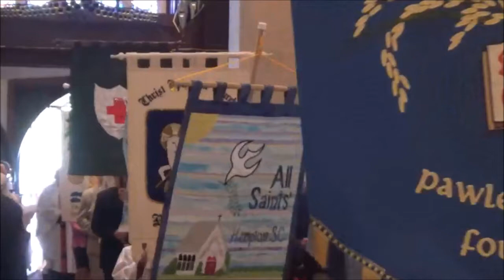Welcome, Investiture and Seating of Bishop Skip Adams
The Right Reverend Gladstone B. "Skip" Adams, III, was elected as Provisional Bishop of The Episcopal Church in South Carolina at a Special Convention on September 10, 2010. The brief business meeting was immediately followed by a festive Choral Eucharist with the Welcoming, Investiture and Seating of the bishop.